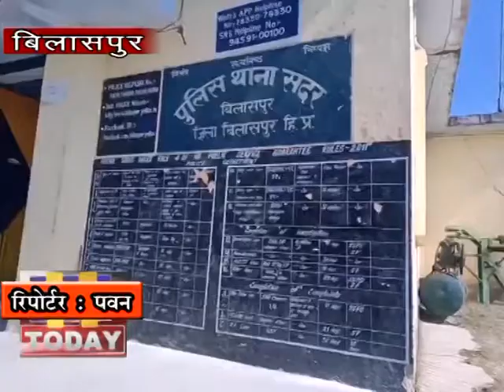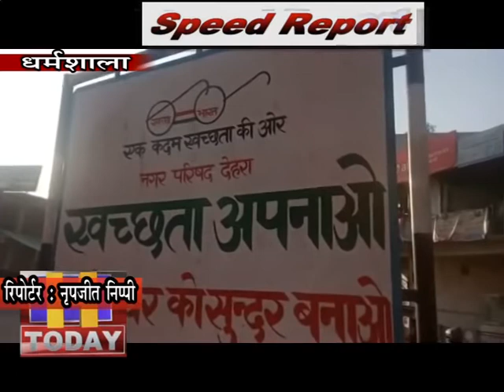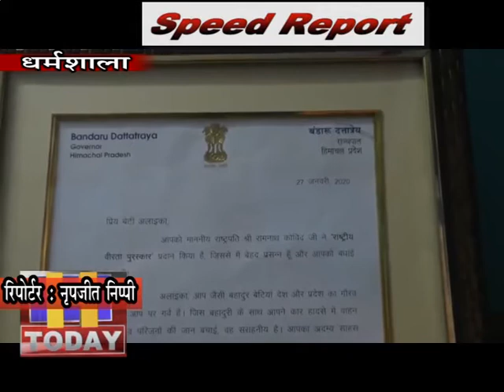17 FEB SPEED 3